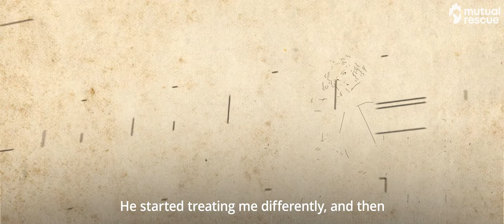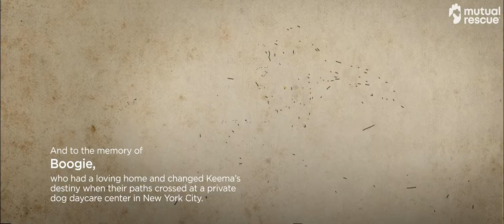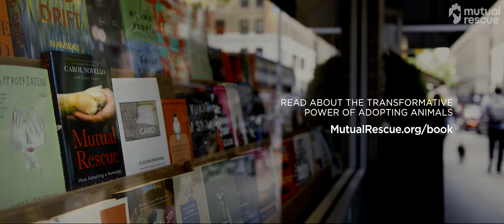Keema & Her Pack, A Mutual Rescue Film (Subtitled English)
Abuse, poverty, racism, and homophobia made it difficult for Keema to open her heart—until a chance encounter with a dog she’d initially feared changed the trajectory of her life, leading her to adopt rescue dogs and establish herself as a popular dog-walker in New York City, finding love along the way.

Keema & Her Pack has been nominated for a Webby Award in the People's Choice category!

“Until I started working with dogs, I didn’t know what love was.”

—Shakeema Hutcherson, “Keema & Her Pack”

“Keema & Her Pack”

A Mutual Rescue™ film, 2020

MutualRescue.org

Carol Novello, Founder & Author, Mutual Rescue

David Whitman, Executive Producer, Mutual Rescue

Tectonic, Filmmakers

Alex Williamson, Music

Major funding provided by Blythe Jack & Bob Rider; Derk Hunter & Kingsley Jack

Special thanks to Shakeema Hutcherson, Sable Hutcherson, Amy Kantrowitz, Constance Oehmler, Breanna & Jordan Schultz, Alex Spyropoulos, Kurt Krukenberg, Finn Dowling